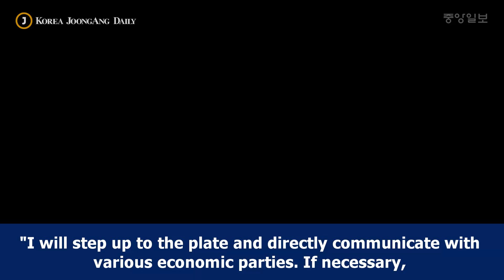President Moon Jae-in to make a new secretarial office for the self-employed.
President Moon Jae-in has declared that he will set up a secretarial office for the self-employed to focus on problems that have arisen from economic policies in the second half of the year.